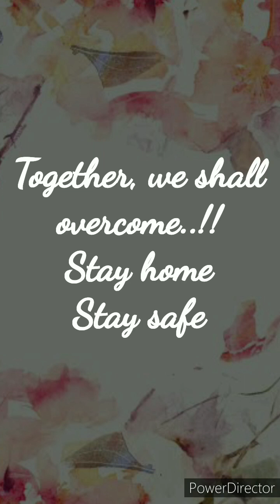A Special Lockdown Potluck | KTC Family | From Sydney To Florida | Break The Chain